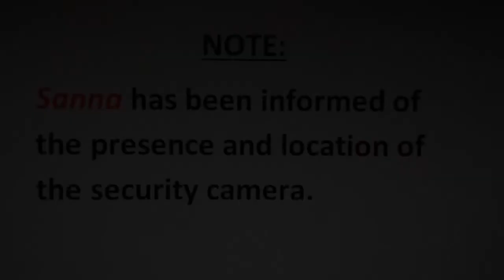Tal Sanna, Abusive maid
Maid captured on camera abusing her elderly employer.
Maid had been informed of the installation of the camera.